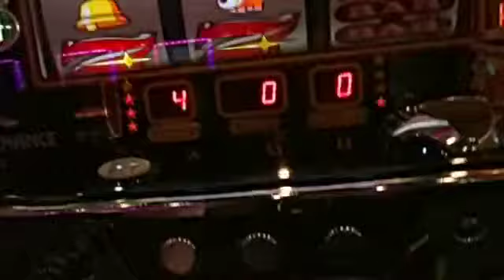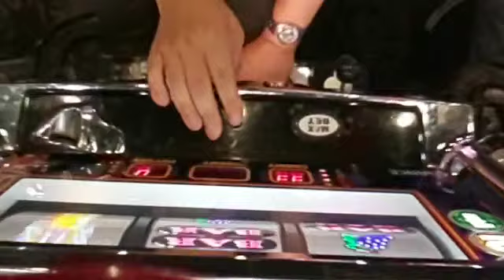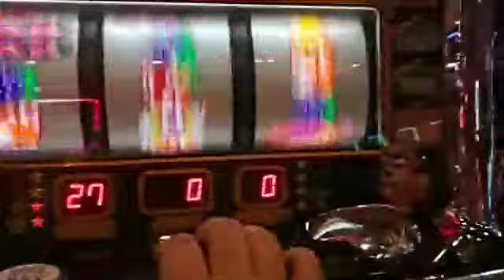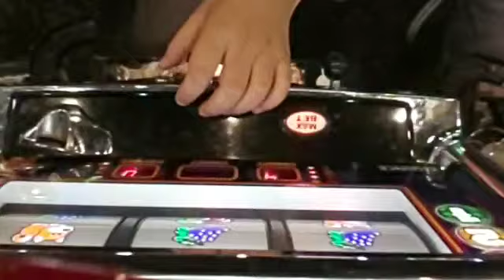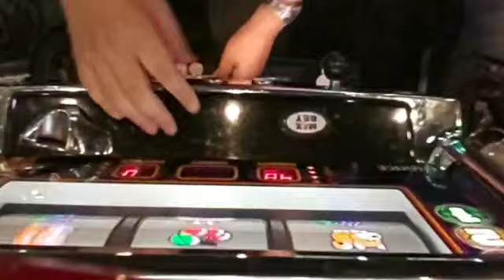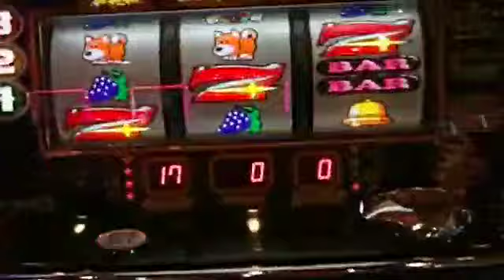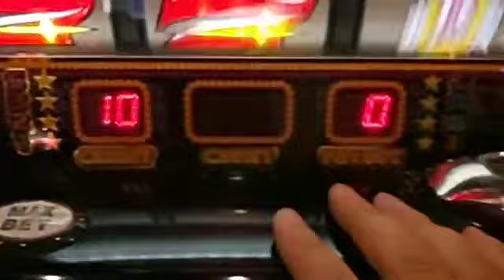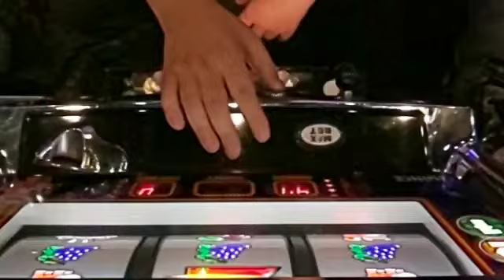7730581【ジャグラー】生入りREGから連チャンが始まる！20180918